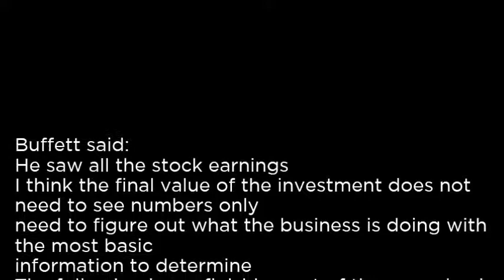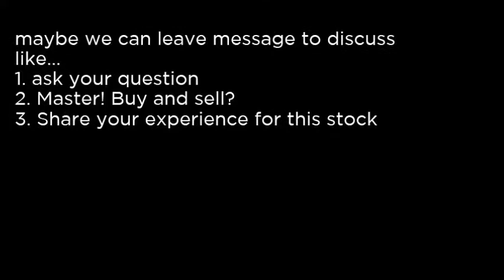HQH - Tekla Healthcare Investors HQH buy or sell Buffett read basic